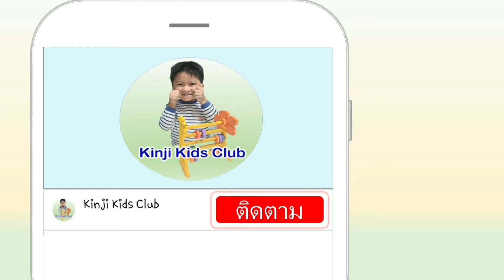เล่นทราย ทรายวิทยาศาสตร์ | น้องคิน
น้องคินเล่นทราย ทรายวิทยาศาสตร์ทำเป็นรูปต่างๆ ตามแม่พิมพ์อย่างสนุกสนาน

ติดตามผ่านแฟนเพจได้ที่